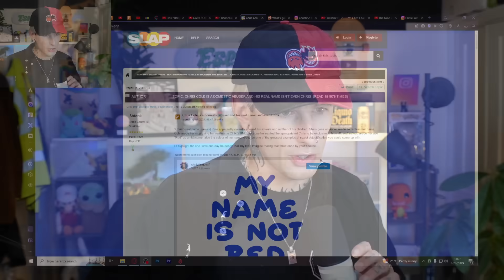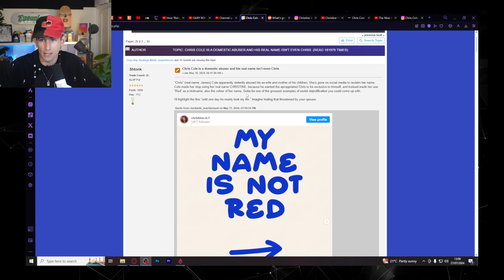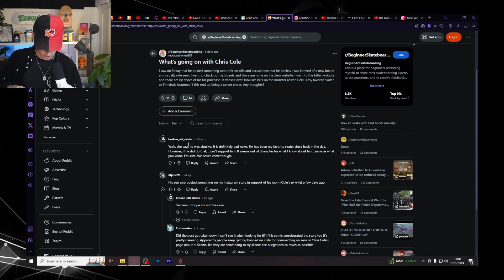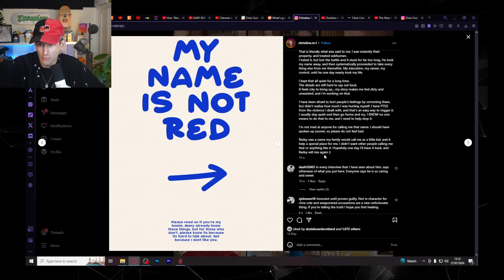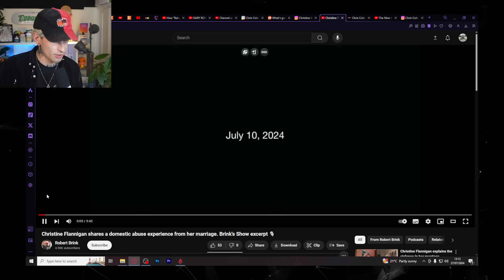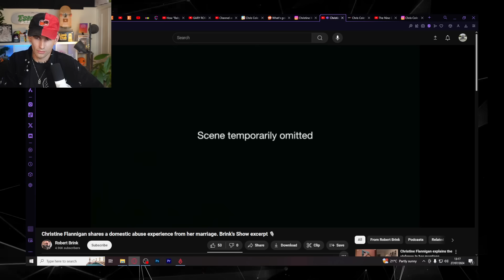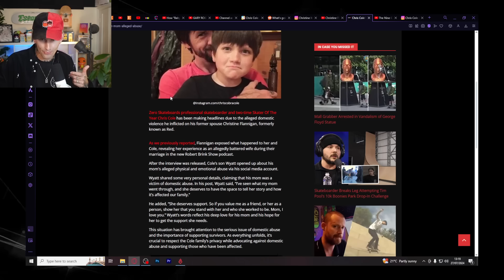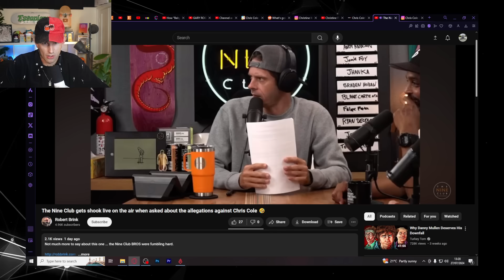The Chris Cole Allegations are Wild